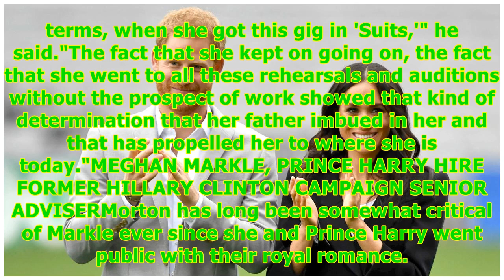Meghan Markle was a 'failure' in Hollywood, royal biographer claims -24/7 News